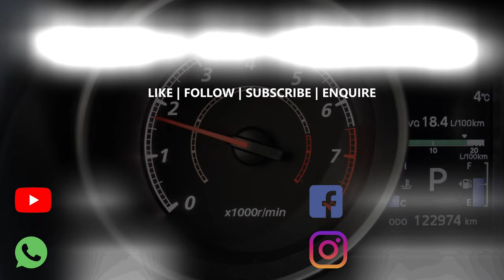Honda City 2020 Full Car Sound Damping | Full Car Sound Proofing | Car Accessories Shop in Nagpur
Honda City 2020 Full Car Sound Damping | Full Car Sound Proofing | Car Accessories Shop in Nagpur | Honda City 2020 | All New Honda City |

All New Honda City 2020 ZX-IVtech Full Soundproofed With DrARTEX World's Leading Expert in Sound Proofing
One of The Silent Car in The World Soundproofed With DrARTEX To Enjoy the high-End Music & to Experience Amazing Driving Pleasure
installed at
Rs car accessories Nagpur

For More Details Related To Installation Process Or Having Query

RS Car Accessories
Address: 510, Western Palace Opposite Park, Congress Nagar, Nagpur, Maharashtra 440012

Best Car Accessories Shop in Nagpur
Wrapping in Nagpur
Nagpur Car Accessories Shop
Car modification in Nagpur